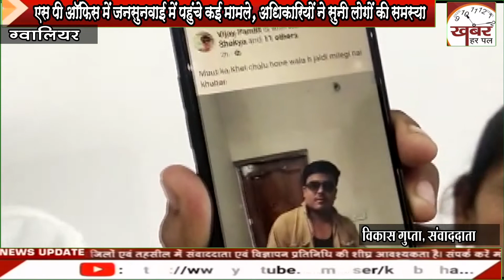एस पी ऑफिस में जनसुनवाई में पहुंचे कई मामले, अधिकारियों ने सुनी लोगों की समस्या